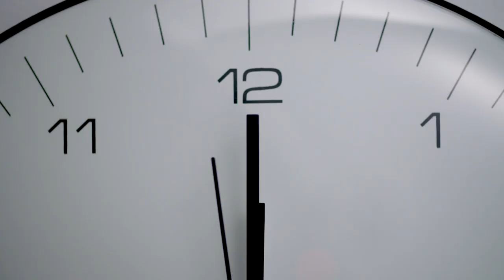CA Express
Tudo leva o seu tempo, mas com o serviço CA Express abrir uma conta com o seu cartão de cidadão é simples, rápido e ainda recebe de imediato um cartão de débito personalizado!